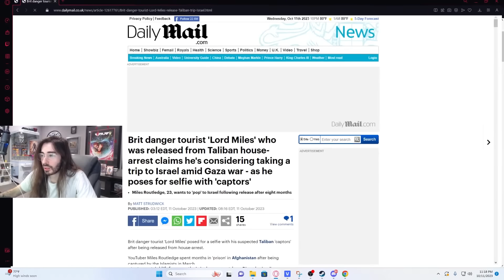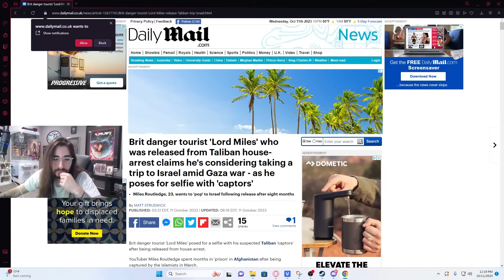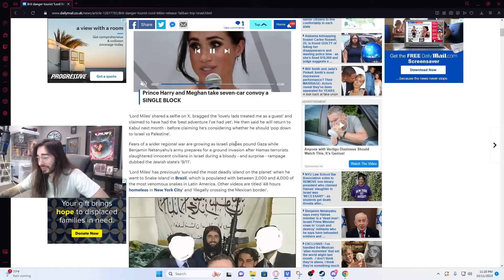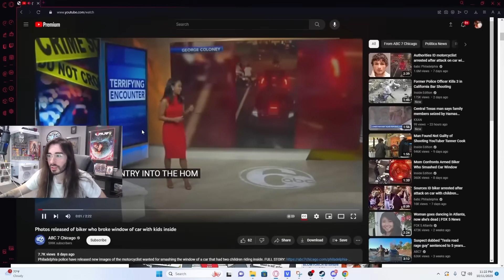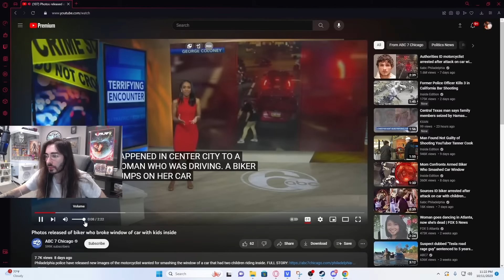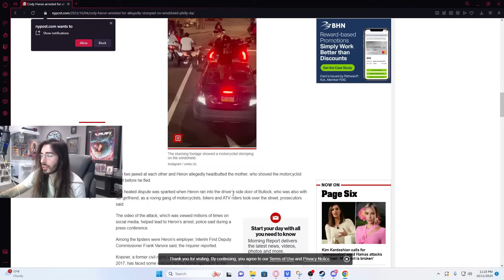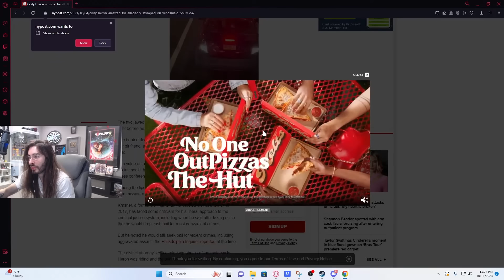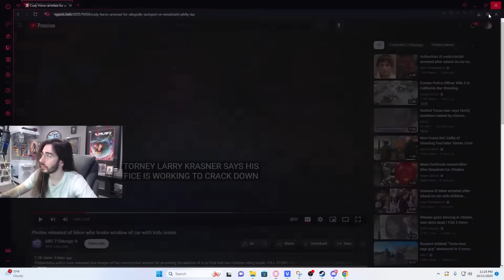Lord Miles Situation Update & More | MoistCr1tikal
Lot of stuff going on